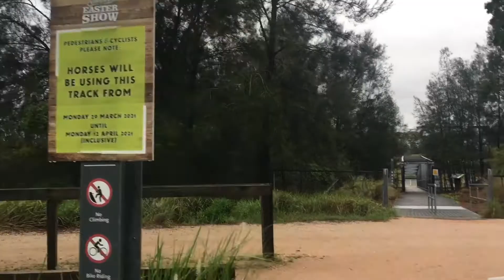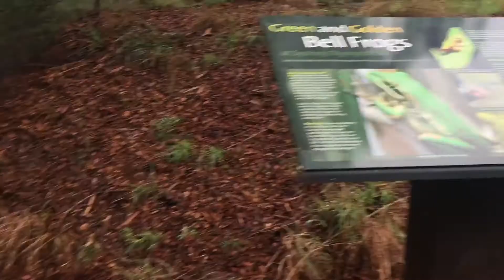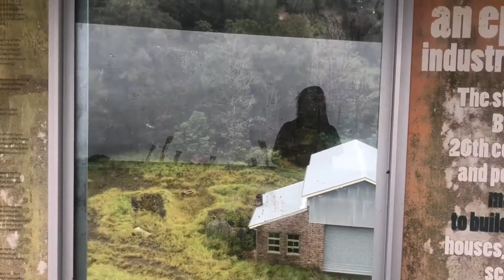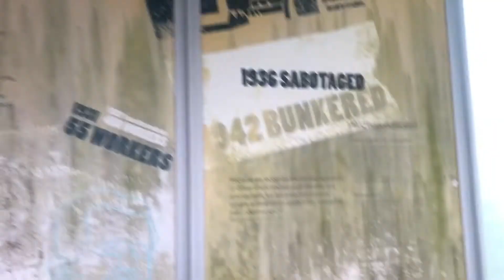Brickpit ring walk Sydney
Ring
Brickpit ring
Walk
Sydney Australia
Australia attractions
Brickpit ring
Sydney Olympic park